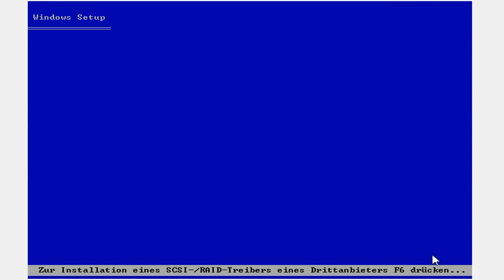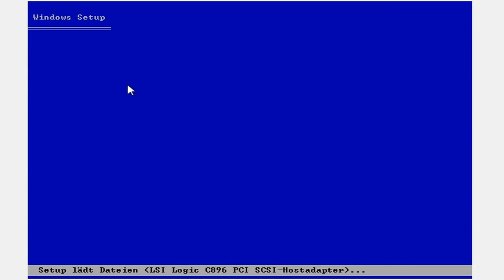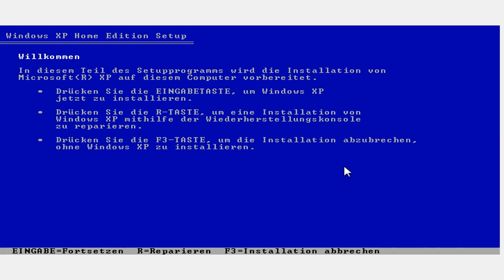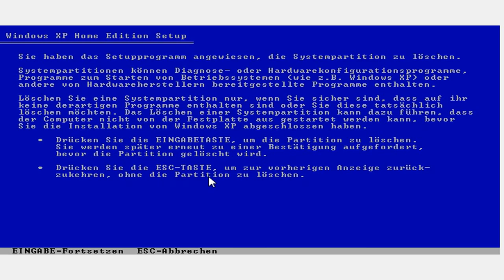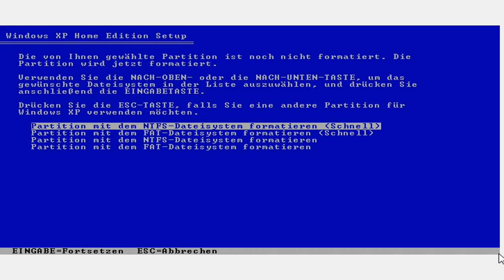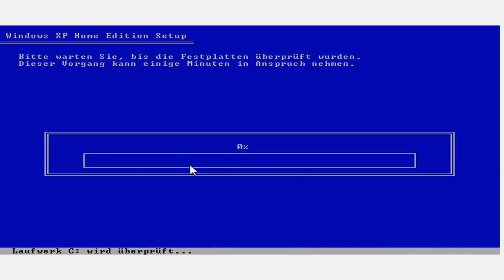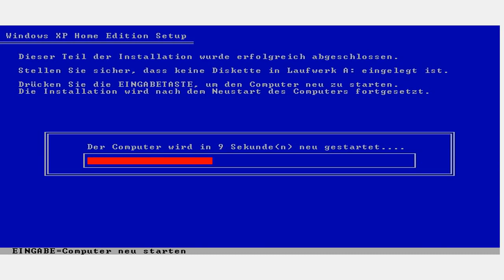Wie installiere ich Windows XP auf meinem PC - [Part1] "BIOS-Installation"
Ein Tutorial in welchem erklärt wird, wie ihr Windows XP installieren könnt. Kein Problem! :)

Achtung: dies ist ein re-up meines Videos auf dem Channel warr0cker!
Habe nun diesen, da mir der Username lieber ist ;)